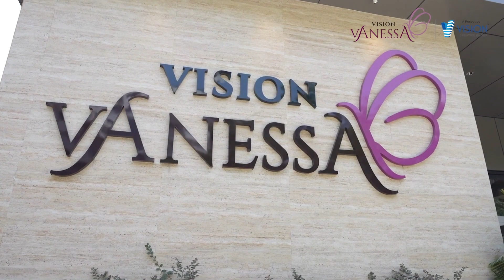LUXURIOUS 1423 CARPET 3 BHK NIGDI PRADHIKARAN PUNE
3 BHK FLAT
1423 CARPET
3 YEAR POSSESION
NIGDI PRADHIKARAN
CALL FOR MORE DETAILS